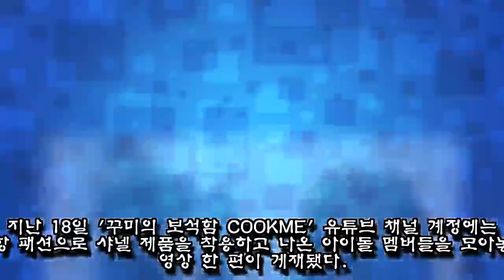1,300만원짜리 가방까지 공항 패션 명품 샤넬'로 도배한 영앤리치 아이돌 4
1,300만원짜리 가방까지 공항 패션 명품 샤넬'로 도배한 영앤리치 아이돌 4